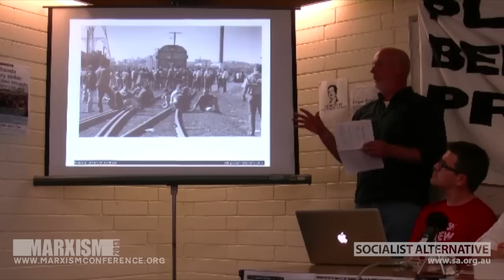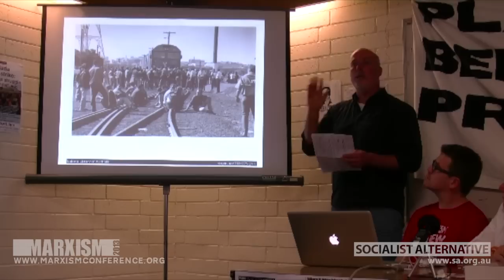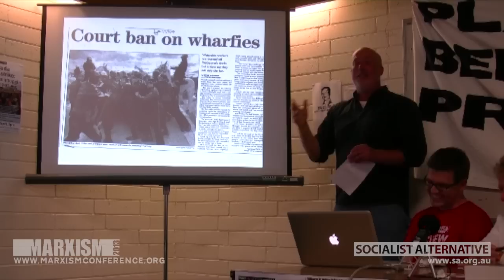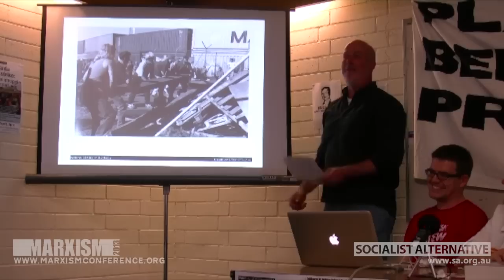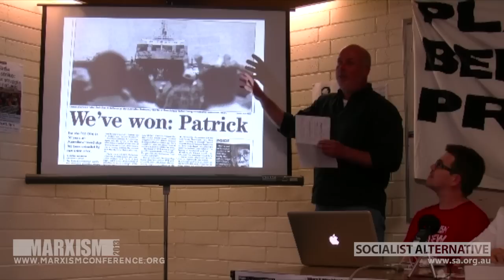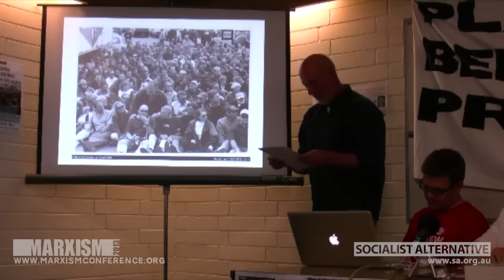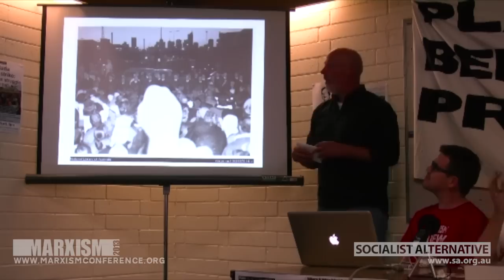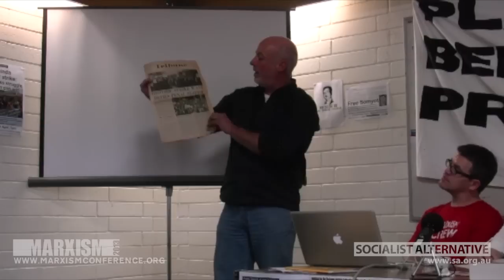The 1998 Maritime Union Dispute - Jerome Small @ Marxism 2012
Jerome Small, Socialist Alternative's Industrial Organiser, speaking on the 1998 Maritime Union dispute.

Part 2 of a 3 part Panel discussion on Classic Australian Working Class Struggles

Marxism 2013 is featuring a special stream on organising workers today. This stream will feature militants from many both blue and white collar industries and we welcome unionists to contribute to the discussion about how to rebuild a fighting labour movement in Australia today.

Guest speakers for this stream will include Bob Carnegie (who is currently fighting 54 contempt charges arising out of his leadership of the QCH dispute last year), Chikmanh Koh of the CFMEU and Ian Jamieson.

The sessions at Marxism 2013 in this stream of discussion include;

+ A rebel's guide to workplace activity
+ Fighting anti-union laws: From Penal Colony to Fair Work Australia
+ Building fighting unionism today
+ The role of strike action in industrial disputes
+ The construction industry today - case study of cowboy capitalism
+ Challenges and opportunities organising in white collar industries
+ The greens, the left and the union movement today